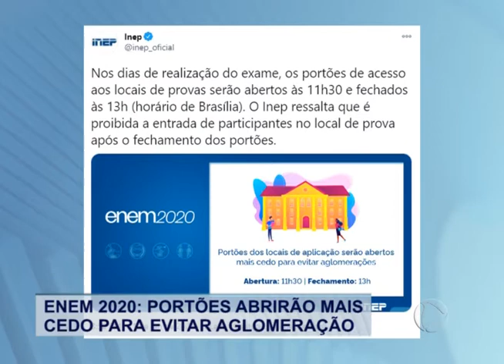ENEM 2020: PORTÕES ABRIRÃO MAIS CEDO PARA EVITAR AGLOMERAÇÃO